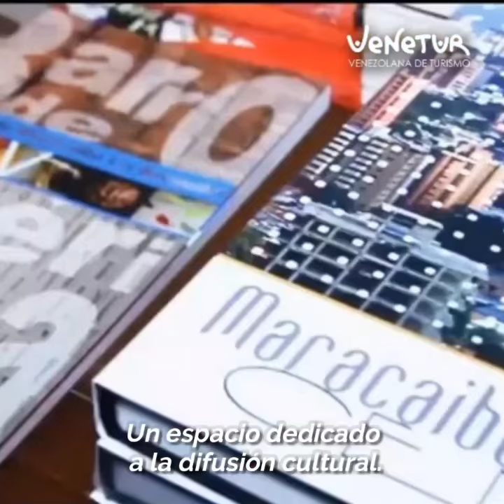Centro de Arte Lía Bermúdez. Maracaibo. Venezolana de Turismo SA-Venetur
🇻🇪 El Centro de arte de Maracaibo Lía Bermúdez o bien Centro de Arte Lía es el nombre que recibe un espacio que sirve para presentaciones teatrales, como centro de cultura, centro de exposiciones, museo en la ciudad de Maracaibo.

👩‍🎨 Recibe su nombre de la artista y escultora venezolana Lía Bermúdez. Fue creado como fundación en 1990 en lo que originalmente era el Mercado principal de Maracaibo data de 1931.

🏟️ Fue adaptado y reacondicionado bajo el proyecto del arquitecto José Espósito, e inaugurado oficialmente en 1993. Este Centro de Artes fue dotado de 1.300 butacas, de sonido especializado y moderno sistema de iluminación, para brindar espectáculos regionales, nacionales e internacionales, con 1.200 metros de áreas expositivas para muestras de Artes y espacio para cine.

🎨Esta institución también funciona como un centro integral de las Artes, además posee servicios de información y documentación, una sala de lectura y una colección completa de libros sobre Artes.

🎭Todo esto ha convertido al Centro de Artes de Maracaibo Lía Bermúdez, en un auténtico centro cultural, de los primeros del país.